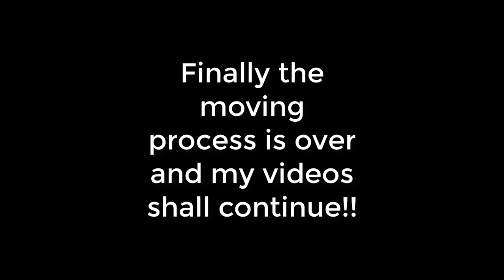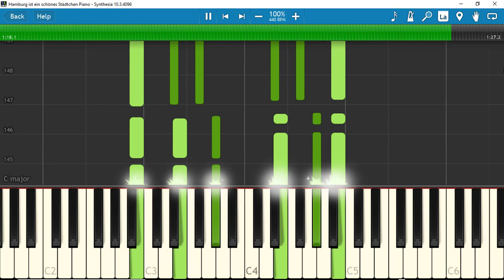Hamburg ist ein schönes Städtchen Piano I'm back!!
Everything is described in the video. Hope you enjoy!!!